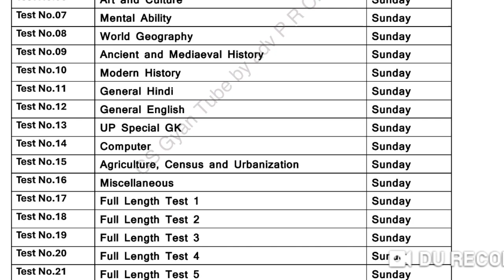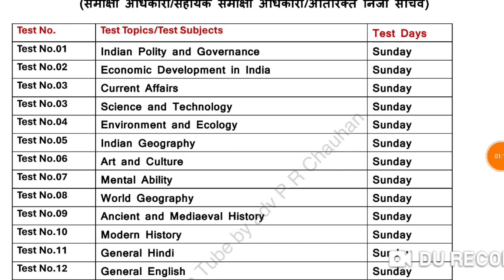इलाहबाद हाई कोर्ट समीक्षा अधिकारी & सहायक समीक्षा अधिकारी Notification 2024 | AHC RO/ ARO भर्ती 2024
इलाहबाद हाई कोर्ट समीक्षा अधिकारी & सहायक समीक्षा अधिकारी Notification 20241 AHC RO/ ARO भर्ती 2024

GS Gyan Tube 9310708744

ahc ro aro new vacancy 2024
ahc ro aro new vacancy 2024 latest update
ahc ro aro new vacancy 2024 syllabus
ahc ro aro new vacancy 2024 eligibility
ahc ro aro new vacancy 2024 GS Gyan Tube
ahc ro aro new vacancy 2024 update
ahc ro aro new vacancy 2024 notification
ahc ro aro vacancy 2024
ahc ro aro upcoming vacancy 2024
ahc ro aro recruitment 2024